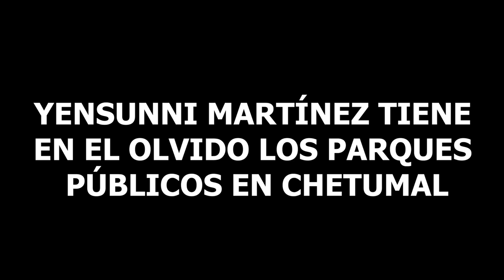Yensunni Martínez Descuida los Parques Públicos 🌳 en Chetumal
* En la capital de QuintanaRoo, los parques públicos se han convertido en criaderos de larvas del mosquito transmisor de enfermedades como el dengue, zika y chikungunya, y además muestran un preocupante deterioro debido a la falta de mantenimiento.